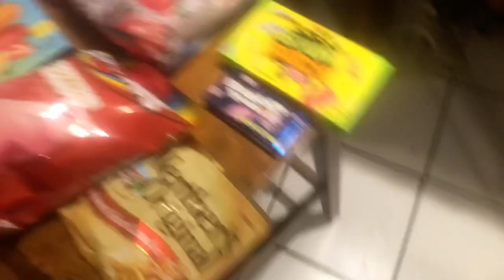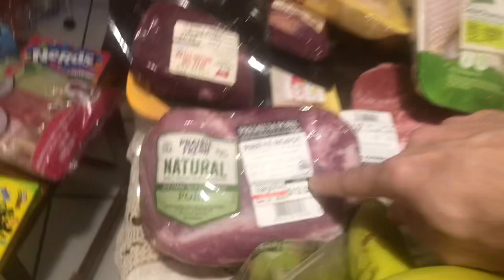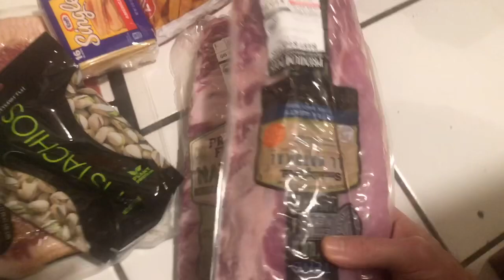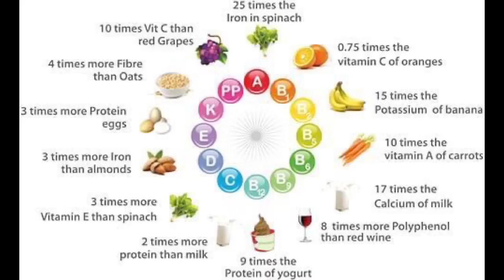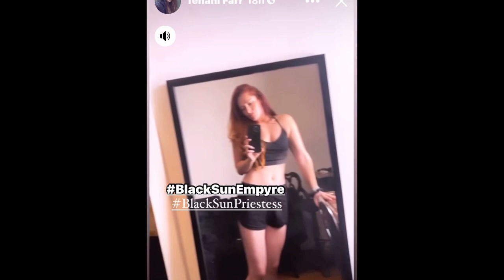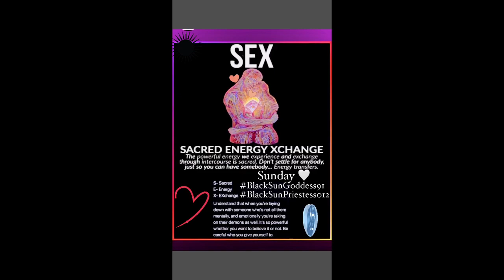SICK Of being POOR AND SORE- so I did something about it. ~E.G.Plott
I WAS SICK OF BEING SKINNY POOR AND SORE, so I did something about it. ~E.G.Plott  Erik Geoffrey Leonardo Plott

NEW ERIKK PLOTT Fb account look him up

Check out ErikGeoffreyVonLeonardoPlott FOODIE ALBUM AND VIDEO tomy hawk steak video here 📸 Look at this post on Facebook
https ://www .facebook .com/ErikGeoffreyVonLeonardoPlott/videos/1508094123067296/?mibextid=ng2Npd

Erikk Plott
 had 11 years plus of work terminated and permanently banned 🚫 due to going viral and reaching too many  in the masses , recently the viral YouTube cooking channel was also terminated * but check out the new backup fan page and main page at
Lilith Plott thanks can’t wait at  Plott Palm Trees

 Real Raw Erik Geoffrey Plott Re uploaded Oficial

Also plan a stay at ThirstyCoconut Air bnb at Stranded Jungle Movie Belize Central America

Also ass Lilith Plott  to see more secret and dark side of Erikk Plott

~E.G.Plott

Full album at BlacksunKing